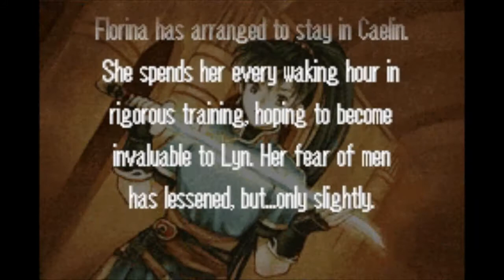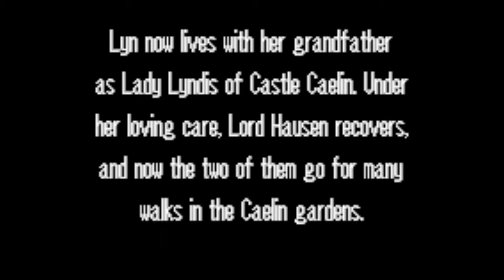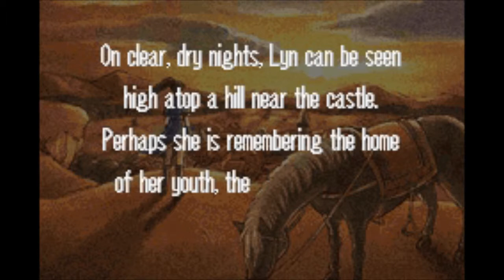Fire Emblem - Chapter 10: The Distant Plains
The final chapter of the Lyn's adventures.